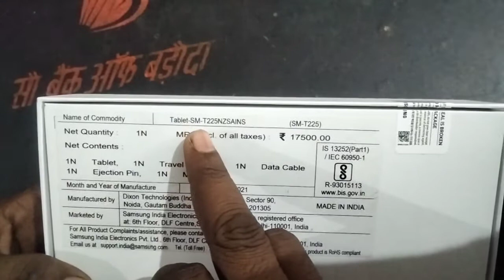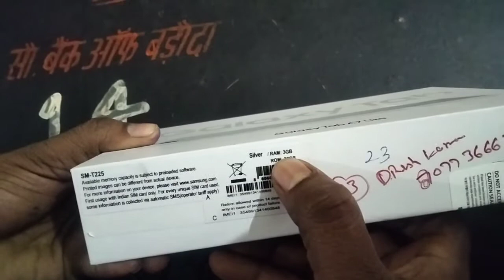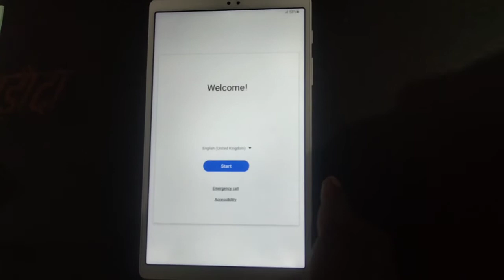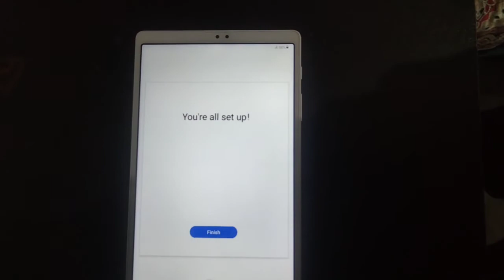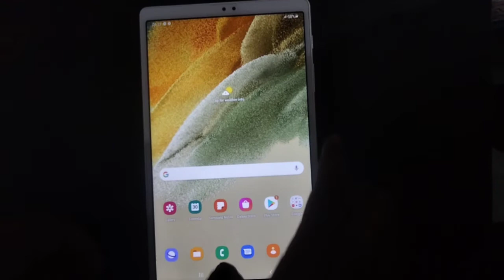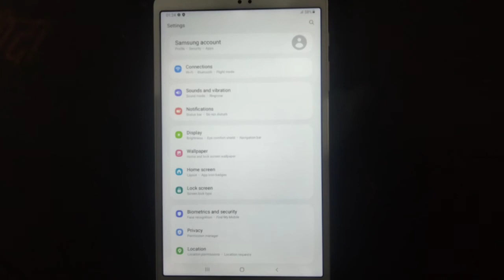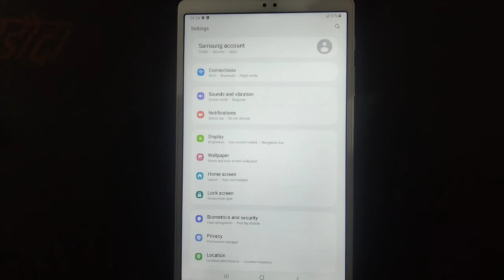UP Free Tablet Unboxing | UP Free Tablet Review | Samsung Galaxy Tab A7 Lite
Abhuday Free tablet unboxing video , samsung galaxy tab A7 lite

Abhuday coaching free tablet smartphone unboxing video

free tablet unboxing,
free tablet list,
free tablet review,
free tablet apply